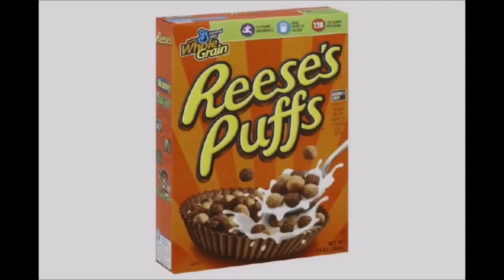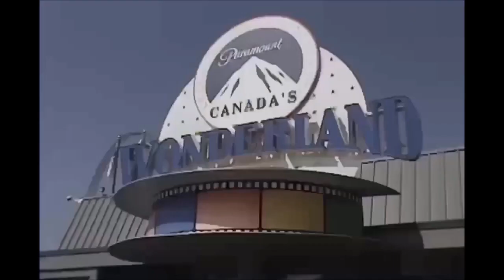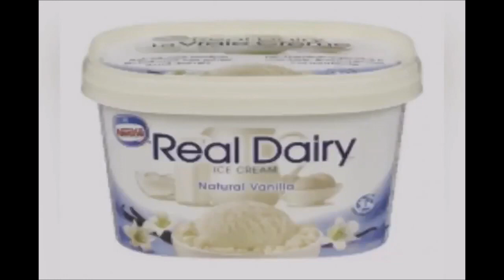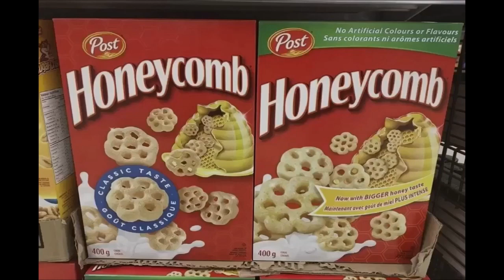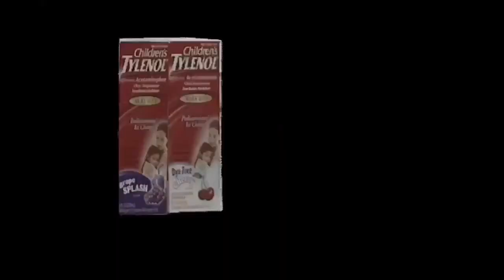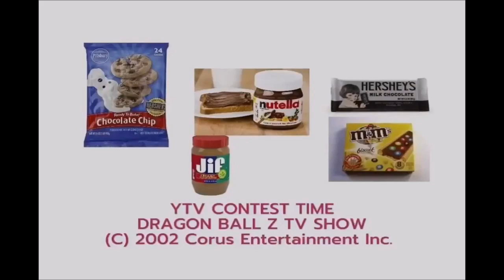YTV 2002 2point4 Children Commercial Break #4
1. YTV Halloween Picking Candies Bumper 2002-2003 (Three Eyes Short ID 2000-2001)
2. Yoplait Tubes Canada Commercial
3. Cinnamon Toast Crunch Fortune Teller Breakfast Cereal The Taste You Can See Commercial
4. Rogers Wireless & AT&T Mobile Phones Girl PBS Kids WNED Sesame Street Mister Rogers Neighborhood Dragon Ball Z TV Shows Commercial
5. Kellogg's Rice Krispies Squares Treats Flavours & Breakfast Cereals Frosted Flakes Froot Loops Rice Krispies Disney Pixar DVD's Commercial
6. Häagen-Dazs Salted Caramel Brownie Ice Cream Bar Canada Commercial
7. McDonald's Toronto Ontario Canada Downtown City Restaurant Girls Talking McFlurry Bacon Cheeseburger French Fries Smile Chicken Nuggets Commercial
8. Reese's Puffs Breakfast Cereal Commercial
9. Oh Henry Chocolate Coating Peanuts Caramel Crunchy Fudge Hershey Canada Commercial
10. Paramount Canada's Wonderland Nickelodeon TV Commercial
11. Tim Horton's Cookies Chocolate Chip Vanilla White Canada Commercial
12. Nesquik Breakfast Cereal Commercial
13. Downy Fabric Softener Commercial
14. Boston Pizza Restaurant Pizza Stuffed Crust Canada Commercial
15. YTV Contest Time Food Treats Chocolate Bar Cookies Dragon Ball Z Commercial
16. Walmart Canada Pillsbury Ready To Bake Deluxe Hershey's Kisses Variety Pack Chocolate Chip Cookies Nutella Hazelnut Spread Bread Coca Girls Smile Commercial (McDonald's Toronto Ontario I'm Lovin It)
17. Nestle Real Dairy Ice Cream Vanilla Commercial
18. Post Honeycomb Breakfast Cereal Commercial
19. Trident Gum Commercial
20. Dominion Grocery Store Pillsbury Ready To Bake Chocolate Chip Cookies Hershey's Doughboy Kisses Milk Chocolate Bar Nutella Chapman's Ice Cream Canada Girl Smile Simple Delights Commercial
21. Children's Tylenol Always Some Timeless Commercial
22. Walmart Canada Pillsbury Chocolate Chip Chunk Cookies Nutella Hershey's Cadbury Ice Cream Chapman's Strawberry Chocolate Vanilla McDonald's Commercial
23. President's Choice Canada Pillsbury Ready To Bake Chocolate Chip Cookies Hershey's Milk Chocolate Bar Nutella Girls Smile Simple Delights Canada Commercial
24. Government Of Canada Pillsbury Cookies Hershey's Milk Chocolate Nutella Cadbury Oh Henry M&M's Peanut Butter Food Treats Nickelodeon TV Show SpongeBob SquarePants ReBoot Mainframe Entertainment Alliance Atlantis Shaw Cable Bear YTV DBZ Commercial
25. YTV Dragon Ball Z TV Show Cadbury Caramilk M&M's Peanut Butter Oh Henry Creamy Caramel Crunchy Fudge Chocolate Coating Peanuts Hershey Canada Commercial (Sick Fly Short ID 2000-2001)
26. Mattel Barbie & Kelly Girls Doll Toys Fun Treats Canada Commercial
27. Future Shop Beauty And The Beast Monsters Inc. Star Wars Attack Of The Clones Ice Age DVD’s Commercial
28. Walt Disney Pictures DVD’s Disney Vault Door Snow White And Seven Dwarfs The Hunchback Of Notre Dame Mulan DVD’s Commercial
29. YTV Contest Time Food Treats Chocolate Bar Cookies Dragon Ball Z Commercial
30. YTV Breaker High Promo (Rattle Runner Short ID 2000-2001)
31. YTV Yu Gi Oh Promo (Sick Fly Short ID 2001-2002)
32. YTV Dragon Ball Z Goku Majin Buu Kid Buu Vegeta Majin Vegeta Raditz Frieza Gohan Videl Trunks Saiyaman Promo (Three Eyes Short ID 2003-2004)
33. YTV Dragon Ball Z Goku Vegeta Super Saiyan 3 Majin Kid Buu Gohan Videl Saiyaman Trunks Morning Fridays Promo (Lizard Short ID 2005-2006)